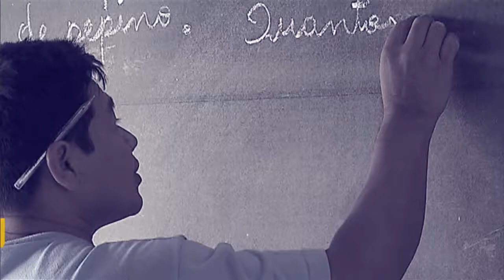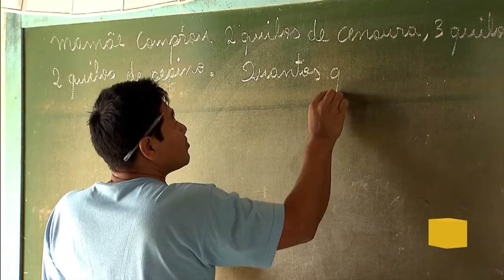Ministro fala sobre ações do governo para combater a seca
POR DENTRO DO GOVERNO - 30.01.17: Governo federal possui diversas políticas públicas para combater os efeitos da seca. O ministro do Desenvolvimento Social e Agrário, Osmar Terra, detalha essas ações.